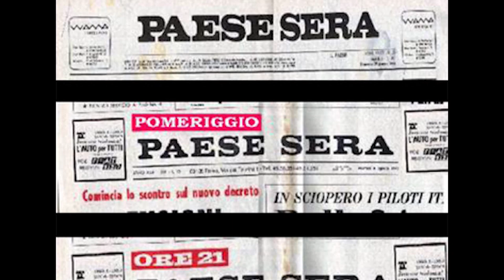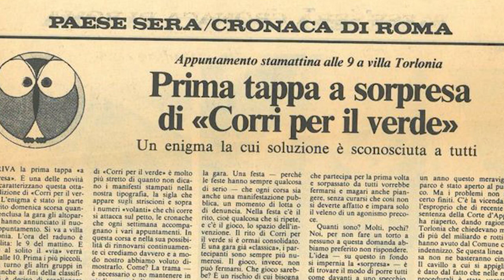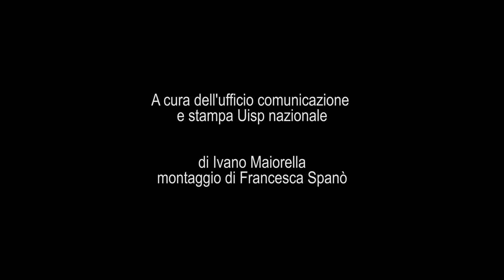Giorgio Lo Giudice ricorda Giuliano Prasca